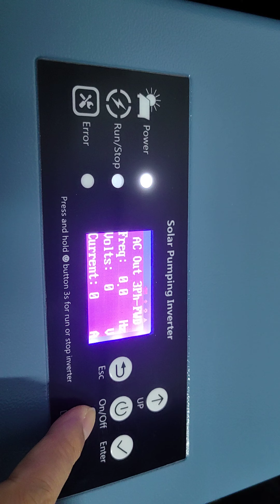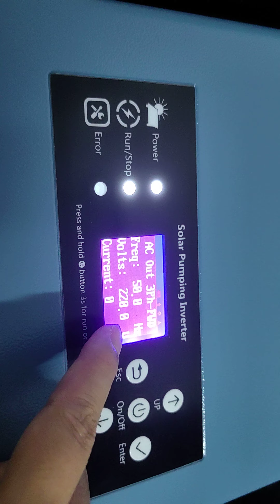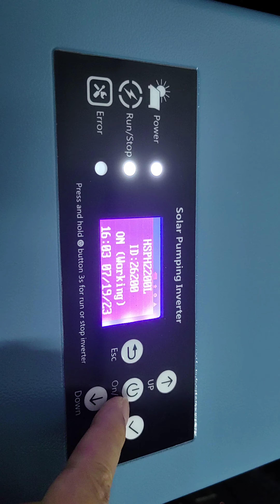Hober Solar Pump inverter:How to check solar pump inverter status without load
Hober is a professional manufacturer of solar pumps and inverters which integrating R&D, production, sales and service, as well as the overall solution provider for solar water applications. Rely on the development of 10 years in the solar industry, the products range has been extended to solar water pumps, solar powered aretor system, solar purification system and other solar water applications.